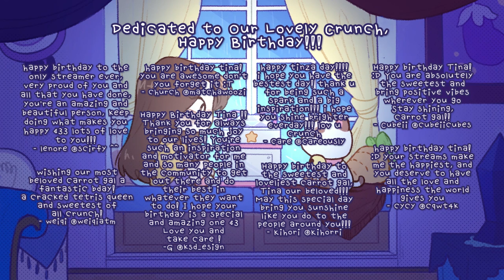Tina & Puppycat || TinaKitten Birthday Collab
For our beloved Crunch, TinaKitten, here is our multi animator project based of Bee and Puppycat!

Project Organized by Amimir @aamimirs and Chompers @d04_exe
Editing by Chompers @d04_exe

Based off of Bee and Puppycat by Natasha Allegri

Songs:
“Cooking/Cass” by Jessica McCartney
”Way to go on Keep on Going” by Bradsucks

Additional help from Dee @cats0p

Opening Card by Amimir @aamimirs
Ending Card by Chompers @d04exe

Once again, Happy Birthday Tina!! :D